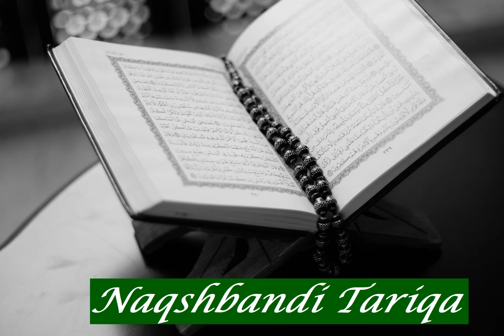Abdul Kareem Al Deewan: Sura 52 At Tur